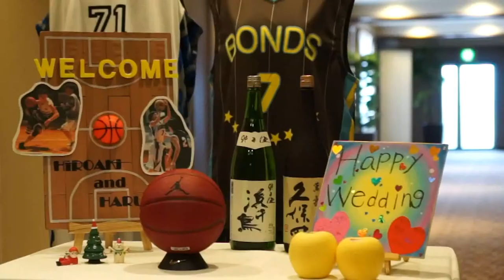2015.12.5 Hiroaki & Haruka